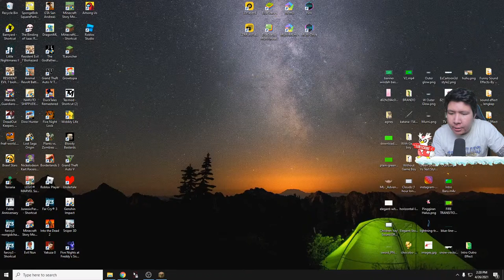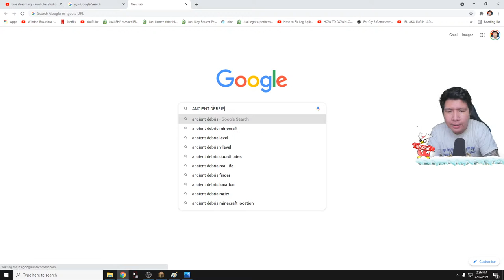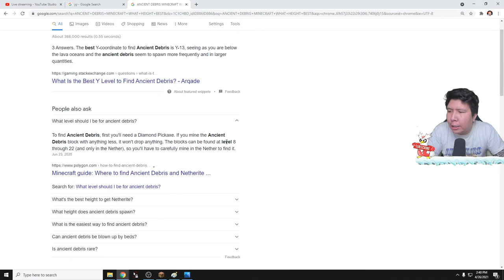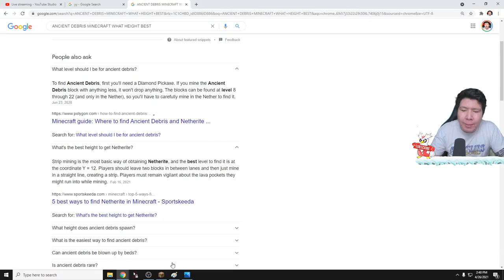Aku Ke NETHER Di Minecraft Hardcore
nightbot commands:

!sebutnamaku
!daganganku
!umur
!asal
!awalyoutube
!gamefavorite
!jadwal
!pacar
!cendy
!rio
!harly
!eka